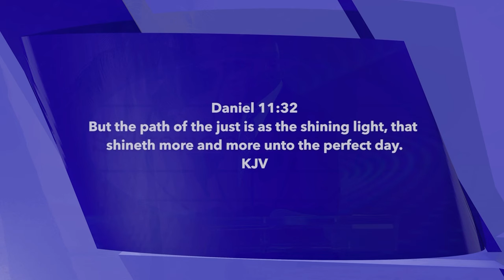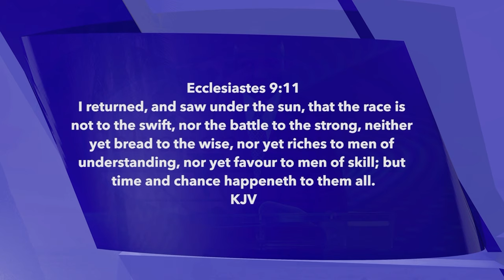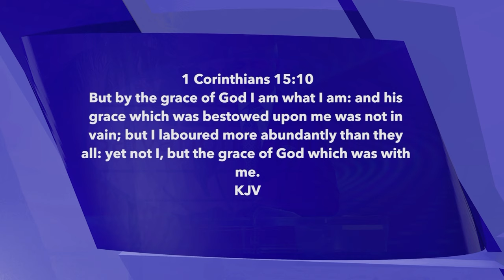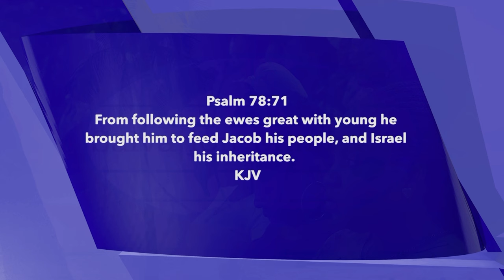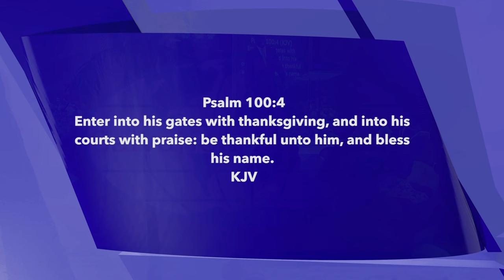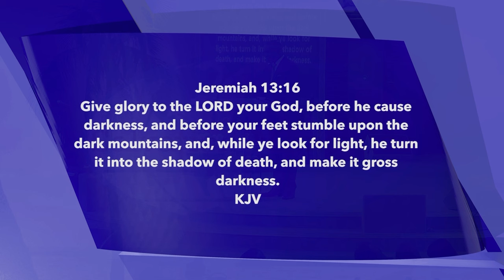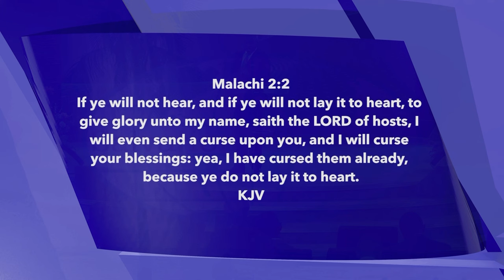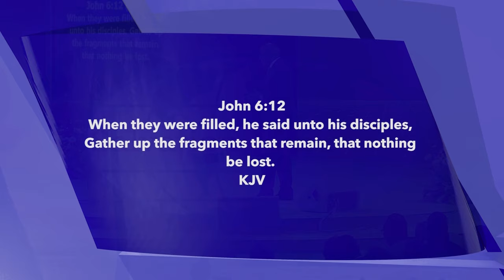The Livewire of Success | David Ibiyeomie